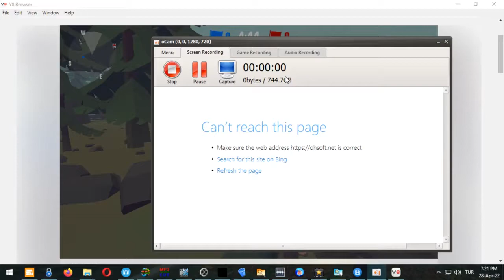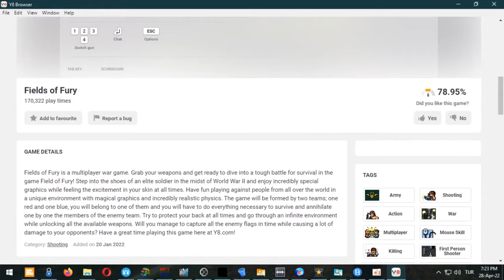Record 2022 04 28 19 21 56 334